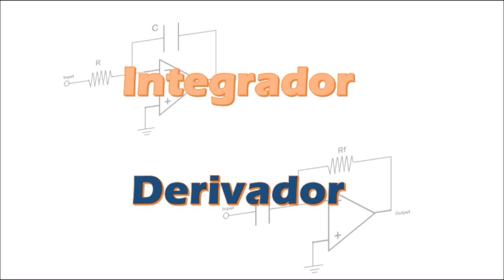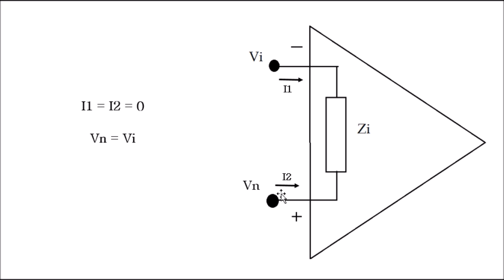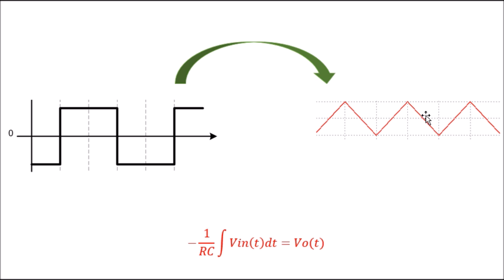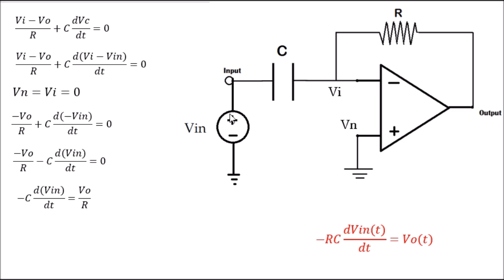Amplificador Integrador y Amplificador Derivador - Análisis de circuitos con Amplificadores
Análisis matemático de circuitos con amplificadores operacionales: El Amplificador Integrador y el Amplificador Derivador. Algunas Aplicaciones del Integrador y el derivador.